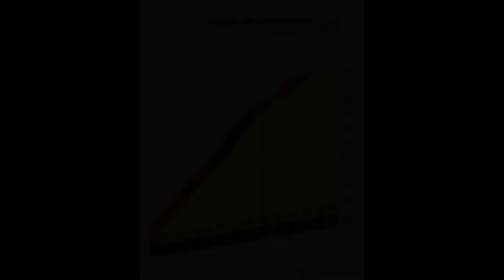A los Lagos de Covadonga - 13 de diciembre de 2022